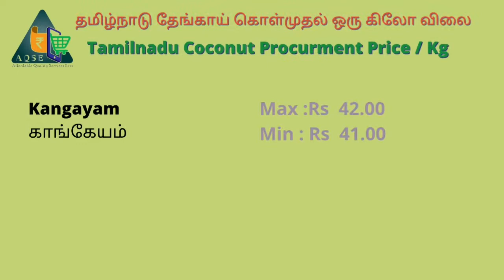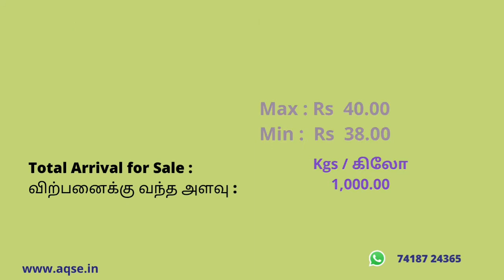தேங்காய் விலை ஊர் வாரியாக | Coconut price area wise | தமிழகத்தில் தேங்காய் விலை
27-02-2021 नारियल कीमत | தமிழகத்தின் தேங்காய் விலை நிலவரம் | Tamilnadu Coconut procurement price | Tamilnadu coconut Auction Price | नारियल | விவசாய செய்திகள் |

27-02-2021 தேங்காய் ஏல விலை நிலவரம்
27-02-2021 Saturday Coconut Procurement price report
தேங்காய் மொத்த கொள்முதல் விலை

அறச்சலூர் தேங்காய் ஏலத்தில் விலை
பழனி தேங்காய் விலை
அவல்பூந்துறை தேங்காய் ஏலத்தில் விலை
காங்கேயம் தேங்காய் ஏலத்தில் விலை
காரமடை தேங்காய் விலை
மடத்துக்குளம் தேங்காய் ஏலத்தில் விலை
நத்தம் தேங்காய் ஏலத்தில் விலை
கிணத்துக்கடவு தேங்காய் ஏலத்தில் விலை
பொள்ளாச்சி தேங்காய் ஏலத்தில் விலை
மதுரை தேங்காய் ஏலத்தில் விலை
வடசேரி தேங்காய் விலை
பொங்கலூர் தேங்காய் விலை
கோபால்பட்டி தேங்காய் விலை

இன்றைய தேங்காய் ஏலம் | Coconut Auction price | தேங்காய் கொள்முதல் விலை